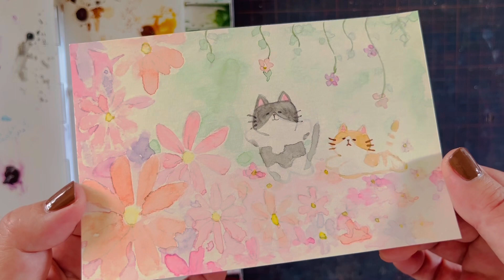【透明水彩画メイキング】猫ちゃんとお花畑😻🌼🎨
この度も動画をご覧になって頂き有難うございます♡

動画内で暑い暑いと言っておりましたが、撮影後に雷と雨が降ってきました⚡️😢

不思議なお天気ですが、体調管理をして元気に過ごしたいものですね🍂